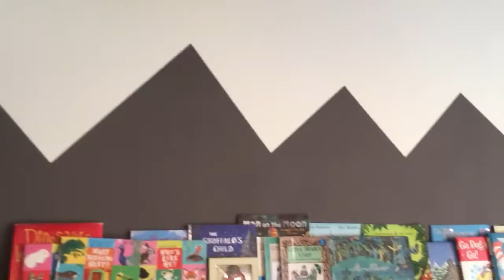Our classroom/sewing room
A little tour of our student and sewing room. Not for sewing students!